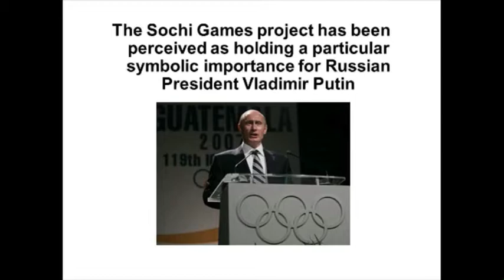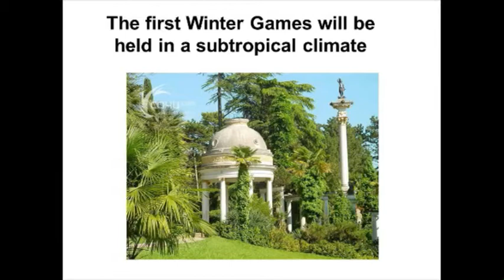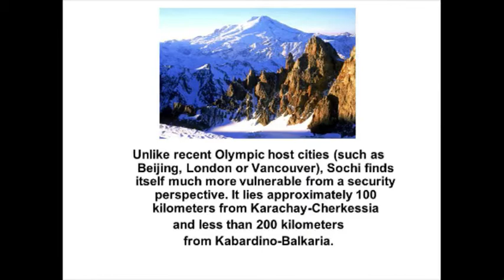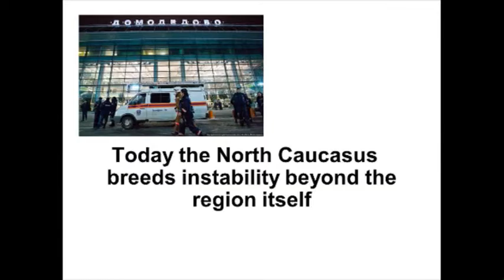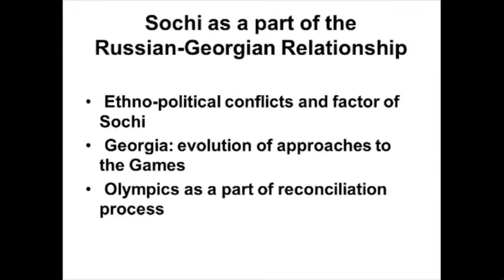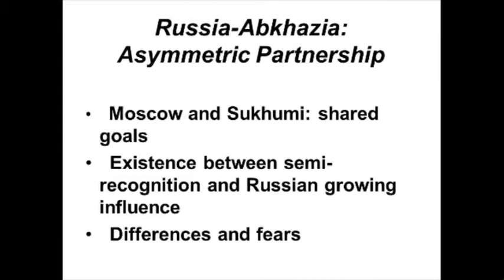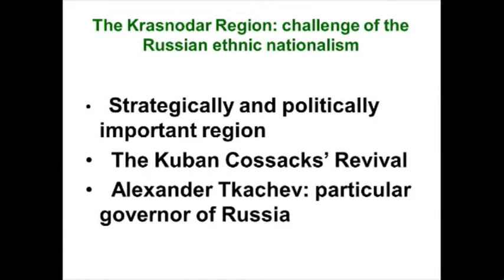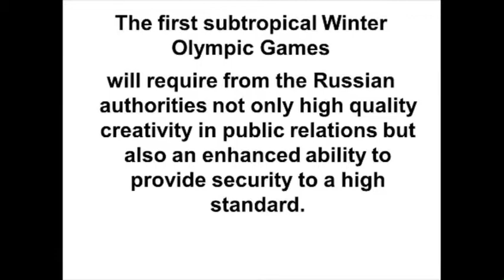Sochi 2014: Security and Geopolitical Dimensions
In 2014, Russia will host the Winter Olympic Games at the well-known Black Sea resort destination of Sochi.  The Games have symbolic importance for Russian President Vladimir Putin, who considers them a demonstration of post-Soviet Russia's potential and growing influence in the international arena. However, Sochi is also the center of several geopolitical and security challenges, including instability in the North Caucasus, the Georgian-Russian bilateral relationship, the status of ethnic Circassians in the region, and Russia's policy on the breakaway republic of Abkhazia.
In his presentation, Sergey Markedonov, Visiting Fellow at the CSIS Russia and Eurasia Program, will explore the aforementioned issues and delve into the challenges posed by the Olympics to Russia and the Black Sea community. Dr. Markedonov will highlight a number of steps that may minimize risk for Russia (or, if implemented improperly, worsen the situation) and consider opportunities for international engagement relating to security.

Programs
RUSSIA AND EURASIA PROGRAM
Topics
DEFENSE AND SECURITY, INTERNATIONAL SECURITY, TERRORISM, HUMAN RIGHTS, GOVERNANCE
Regions
CAUCASUS, RUSSIA, RUSSIA AND EURASIA